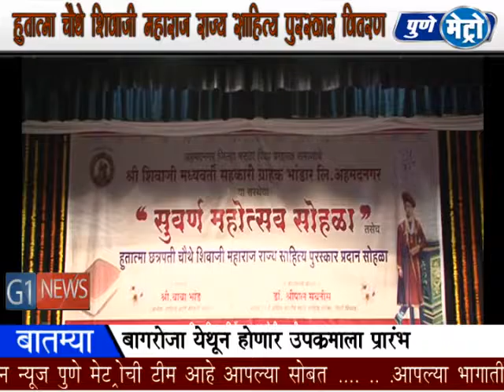हुतात्मा चौथे शिवाजी महाराज राज्यस्तरीय साहित्य पुरस्काराचे वितरण संपन्न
मराठा विद्या प्रसारक समाज संस्थेच्या शिवाजी सहकारी ग्राहक भांडारातर्फे हुतात्मा चौथे शिवाजी महाराज राज्यस्तरीय साहित्य पुरस्काराचे वितरण ८९ व्या अखिल भारतीय साहित्य समेलनाचे अध्यक्ष श्रीपाल सबनीस यांच्या हस्ते करण्यात आले.या पुरस्काराच्या माध्यमातून जिल्हा मराठा संस्था चौथ्या शिवाजी महाराजाचे स्मरण करण्याचा प्रामाणिक प्रयत्न करीत असल्याबद्दल त्यांनी संस्थेचे अभिनंदन केले.